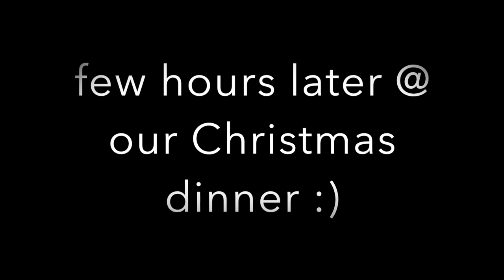COLLEGE DAY IN MY LIFE | Date Party, Last Day of Class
follow me around a day in my life! hope you enjoy!!